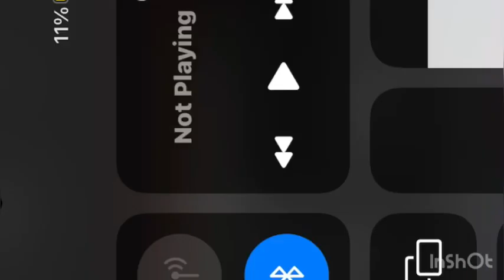The Ultimate Mr.TomatoS Speedrun